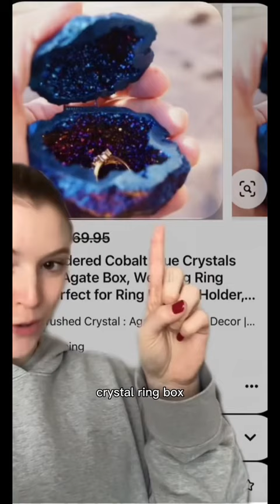Galaxy Wedding Theme